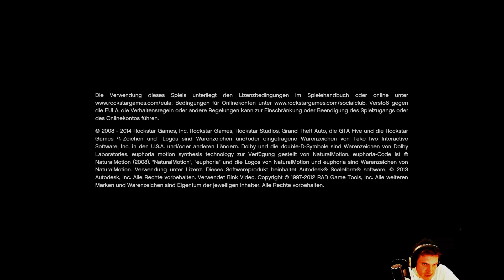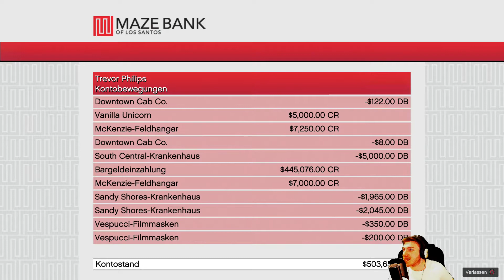SniperStream: GTA V - Part 37: Geiselnahme in Michaels Haus - Livestream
Für alle, die es nicht zum Livestream schaffen konnten, hier eine Aufzeichnung.

Tracy und Amanda werden von den Soldaten unseres verrückten Freundes Devin als Geiseln gehalten. Nun muss Michael handeln ... und Jimmy ebenso.